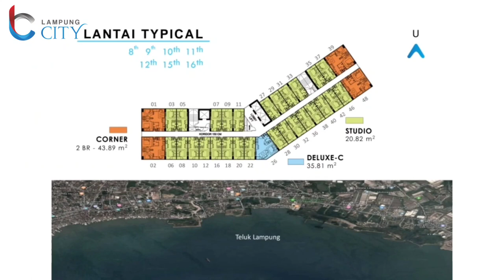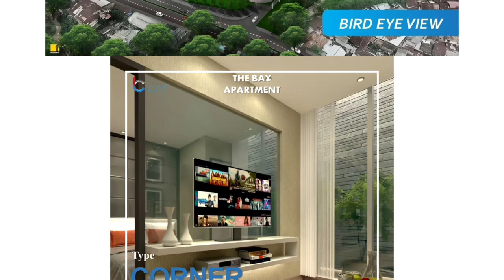SHOW UNIT THE BAY APARTMENT LAMPUNG " TYPE 2 BED ROOM "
" Kunjungi Show Unit Kami 🙏🙏
Dan Miliki Segera Unit The Bay Apartment dengan Fasilitas Lengkap Penjualan Sudah Mencapai 50 % dalam 1 tahun "

Marketing Gallery :
Jl.Ikan Kakap No. 9/12 ( Sesudah Hotel Sriwijaya, Sebrang Maju Jaya Motor dan Sebelum Aneka Rasa & Yenyen )
Teluk Betung, Bandar Lampung
LAMPUNG CITY Merupakan Maha Karya Persembahan SUNGAI BUDI (BW) Group.
Berlokasi di Tengah Kota, Pusat Perdagangan Teluk Betung, Bandar Lampung
Serta Didukung dengan konsep Design yang Modern, Menjadikan LAMPUNG CITY Sebagai Icon Lifestyle & Smart Living.

The Bay Apartment tepat Berada di Atas Lifestyle Mall, dilengkapi dengan Shopping Center, Food & Beverages, Pusat Kebugaran, dan Hiburan yang Akan Menyempurnakan Kebutuhan & Kenyamanan anda.

" LAMPUNG CITY SUPERBLOCK "
 6 IN 1 CONCEPT at Central Business District
▶ Apartment ( THE BAY )
▶ Life Style Mall ( LAMPUNG CITY MALL )
▶ Hotel
▶ Office Tower
▶ Exhibition Hall
▶ Hospital ( RUMAH SAKIT BUDI MEDIKA )
Developed :
PT. BUDI GRAHA REALTY a member of
SUNGAI BUDI (BW) GROUP .
Kontraktor :
PT.Nusa Raya Cipta Tbk .
Lokasi proyek :
Jl.Yos Sudarso No.85 Teluk Betung, Bandar Lampung

Marketing Gallery :
Jl.Ikan Kakap No. 9/12 Teluk Betung, Bandar Lampung
Google : Lihat Apartment lampung di Google!